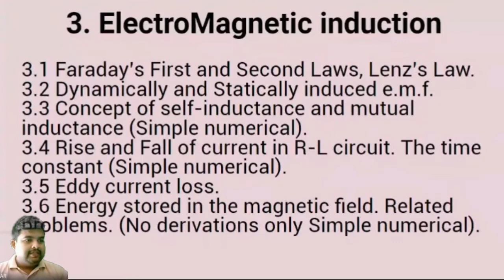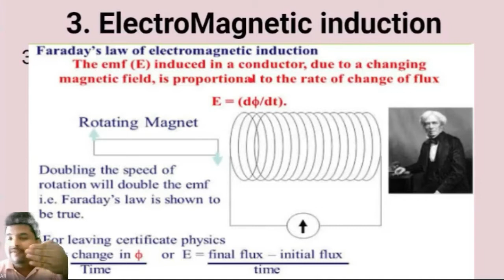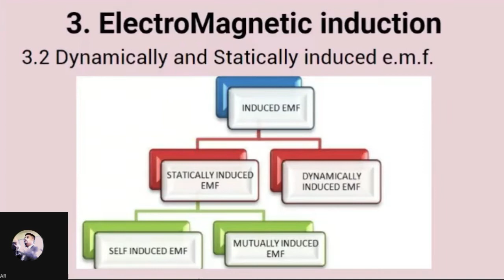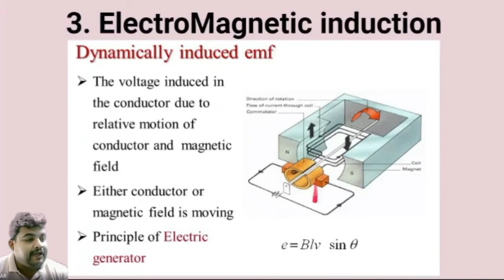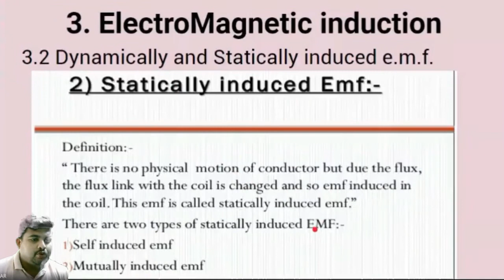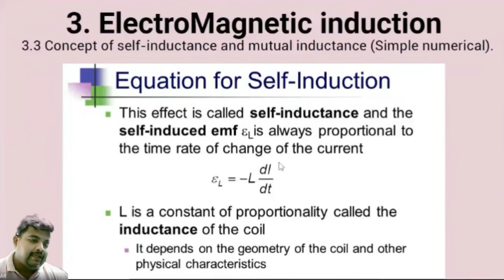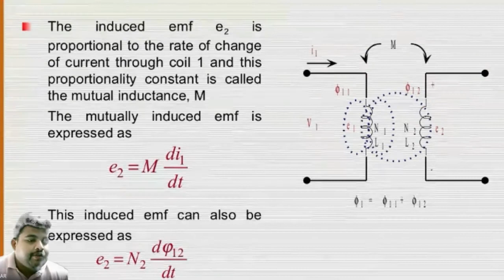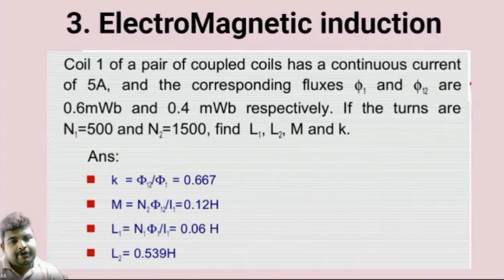FEE chapter 3 Lecture 1